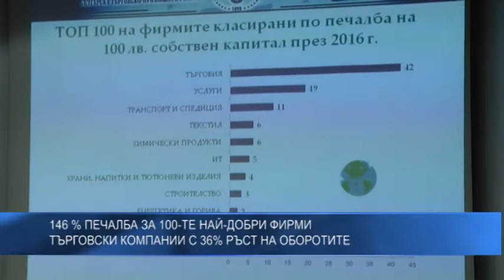146 % печалба за 100-те най-добри фирми. Търговски компании с 36% ръст на оборотите